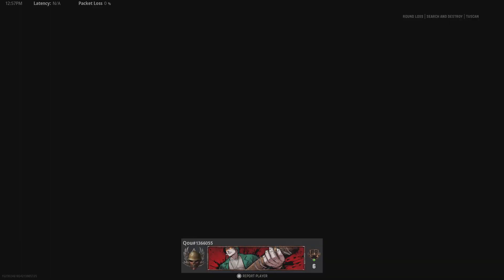Call of Duty: Vanguard